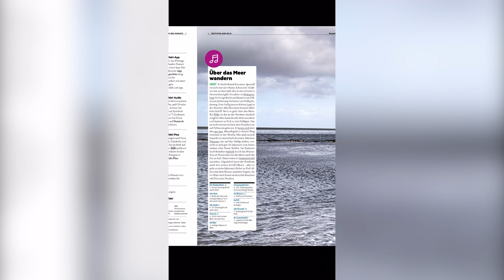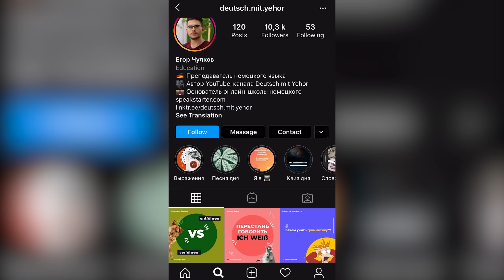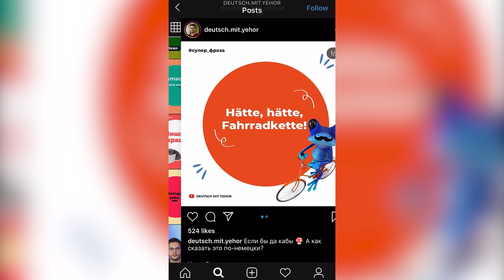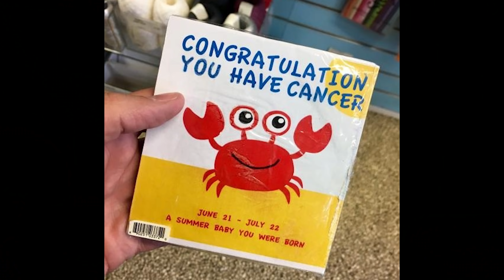8 ПРИВЫЧЕК, которые помогут выучить немецкий | Deutsch mit Yehor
Привет, друзья! Как поддерживать немецкий язык в форме? Заставить всех окружающих говорить на нем? К сожалению, такой способ не сработает. Мы сами должны создать себе среду, в которой мы будем прогрессировать. И я знаю способы, которые можно применить, чтобы практиковаться самостоятельно.
В этом ролике я расскажу о привычках, которые помогут быстрее овладеть немецким языком и поддерживать его на должном уровне. И, конечно, самые крутые советы и ссылки можно найти в этом видео.
Слова из ролика:
• schneiden — резать.
• der Topf — кастрюля.
• schälen — очистить.
• löschen —  удалить.
• der Wecker — будильник.
• die Einstellungen — настройки.